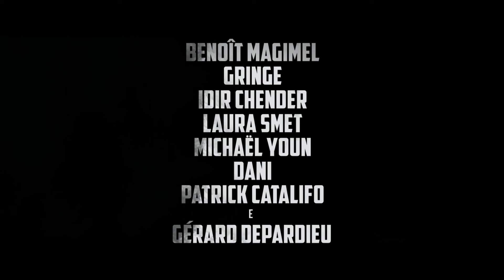MovieTrainer: La truffa del secolo - Trailer italiano